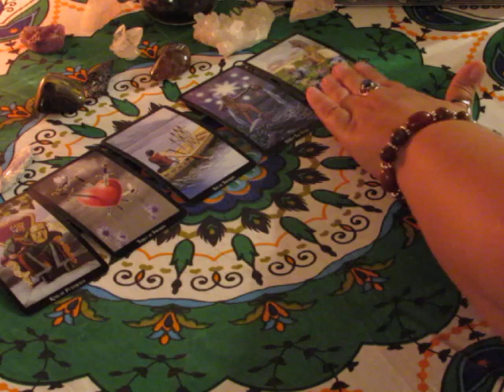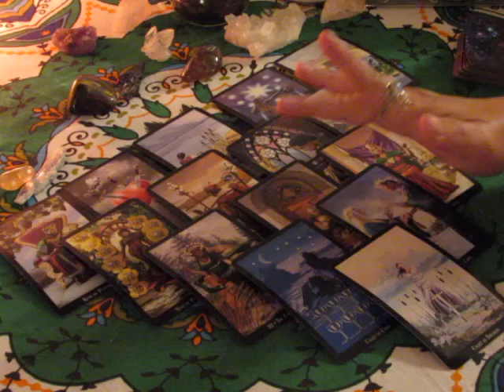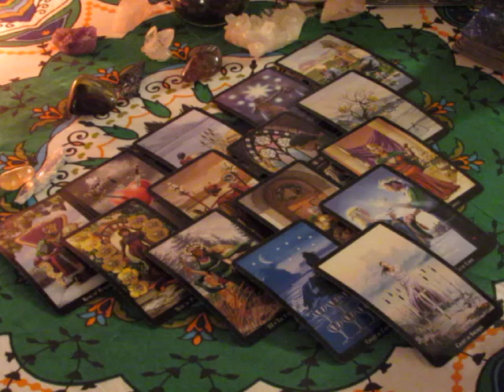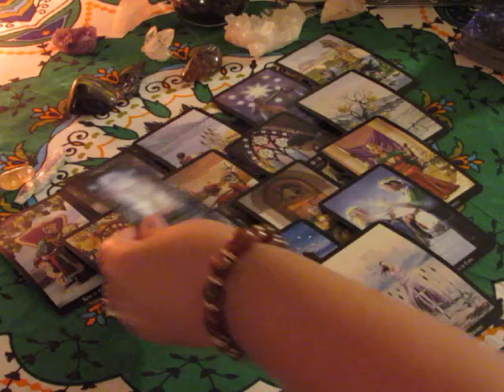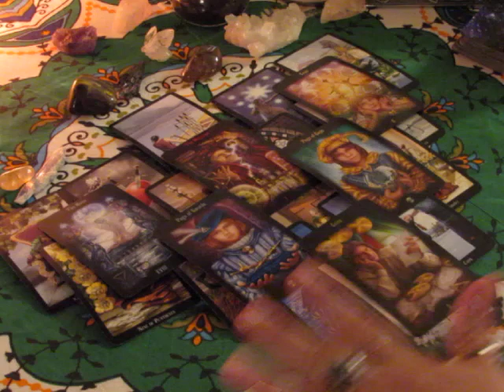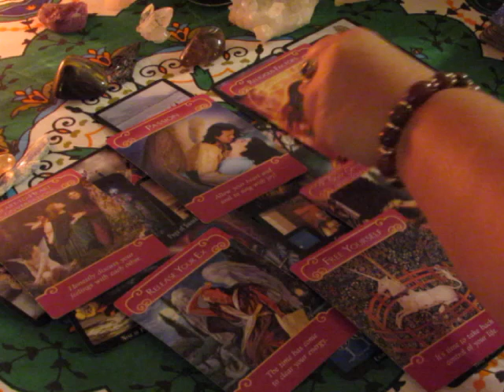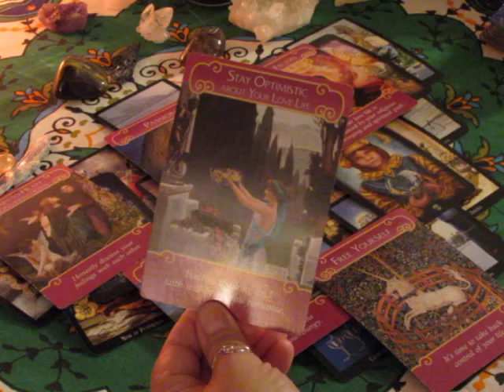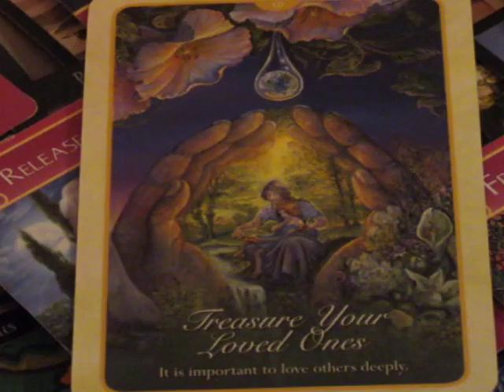~Libra~September 25th to October 1st Weekly Love Reading~ The Power is Within You~